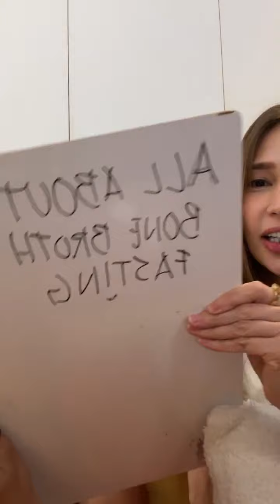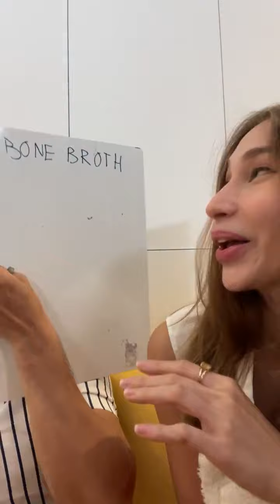Atz & Kim - Broth Fast 101 Q&A